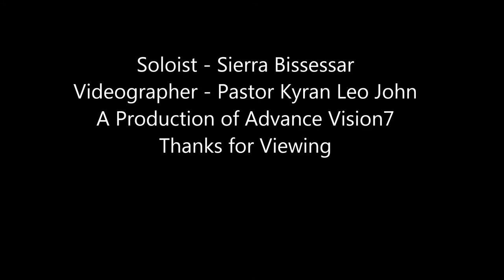Sierra Bissessar Sings at Convention Grenada Conference of Seventh-day Adventist 2011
Sierra Bissessar, a talented young lady sings at the national stadium of Grenada during the convention of the constituency meeting of the Grenada Conference of Seventh-day Adventists in 2011. Train up a child in the way she should sing, and as she grows and matures, she shall continue to praise and honor her God.  Pastor Kyran Leo John